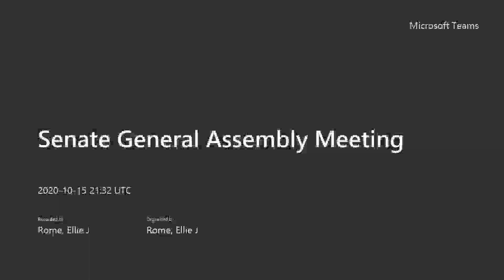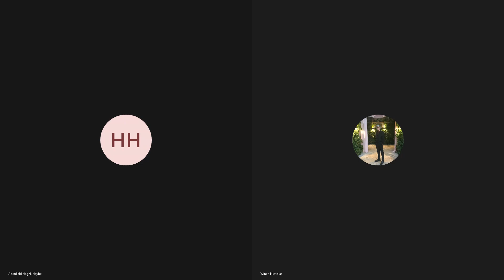General Assembly Meeting 10 15 20